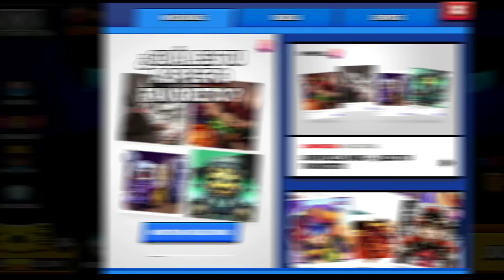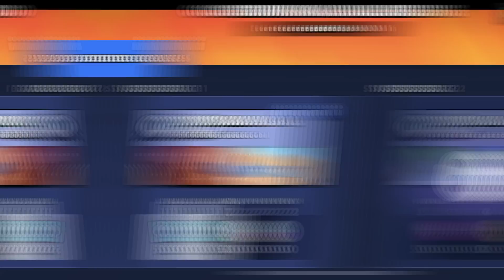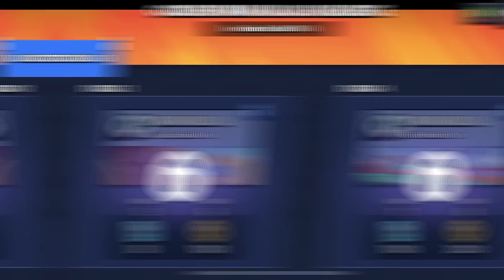BLINS Y MUCHOS CRÉDITOS FÁCIL MAÑANA y SUPERCELL CONFIRMÓ NUEVA SKIN PARA FANG 🥳 BRAWL STARS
Hola

Comparte mi video para llegar al 100.000 suscriptores!!!